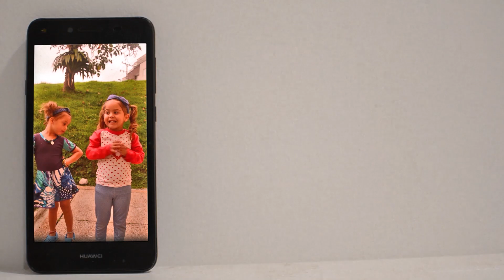🌧️MAR del PLATA con MAL CLIMA😢 ¿Que hacer? ¿Que lugares visitar? 🇦🇷 |Familia Nómade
En este video: 🌧️MAR del PLATA con MAL CLIMA😢 ¿Que hacer? ¿Que lugares visitar? 🇦🇷 |Familia Nómade|

No vengas a Mar del Plata... sin ver antes este video para saber que hacer si te tocan unos dias que no son para playa.

⏲️ Marcas de tiempo:
00:00 Bienvenidos.
00:07 Intro.
00:33 Información de Mar del Plata.
00:43 Playa Bristol, Mar del Plata.
01:26 Torre tanque Mar del Plata.
03:38 Recorriendo la costanera de Mar del Plata.
04:32 ¿Porque le dicen "La Feliz" a Mar del Plata?
05:08 Playa La Redonda.
07:00 Escollera Sur, Mar del Plata.
10:03 Escollera Norte, Mar del Plata.
11:11 Playa Grande, Mar del Plata.
14:11 Unión de los Ríos, Chilecito.
12:34 Conclusión.
13:35 Despedida.

😍¿NUESTROS VIDEOS TE AYUDARON Y QUERÉS APOYAR EL CANAL?

▹▹Trasferencia desde Argentina (con ALIAS): ANDREANOMADE.UALA

🔥¿QUERÉS VER NUESTRO DÍA A DÍA?

🤩 ESTAS EMPRESAS O LUGARES VIERON HOY